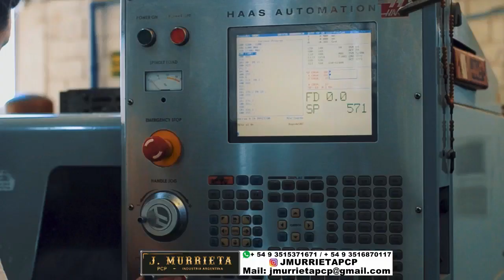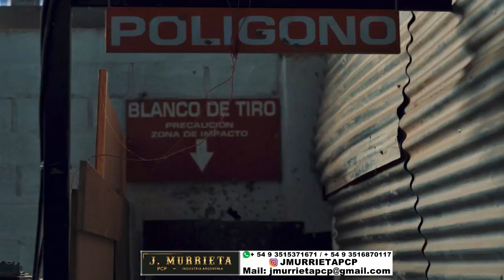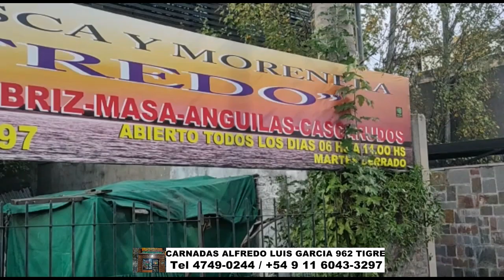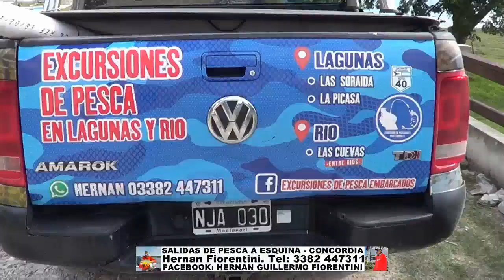DELPESCADORTV483. SALMONES EN MAR DEL PLATA. BOGAS EN CONCORDIA Y EN BERISSO. LISAS EN MAR CHIQUITA